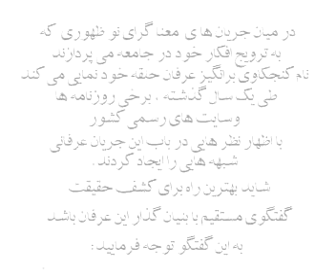جلسه پرسش و پاسخ با استاد محمد علی طاهری قسمت اول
این جلسه توضیحات استاد محمد علی طاهری در مورد رفع یک سری ابهامات و شبهات در مورد عرفان حلقه میباشد